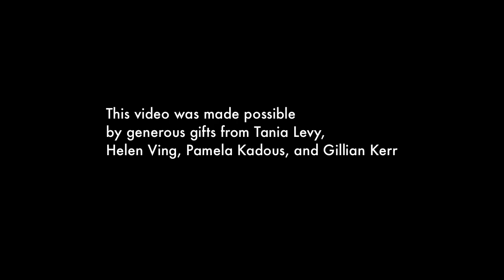Simone Martini, Annunciation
Simone Martini, Annunciation, 1333, tempera on panel, 72 1/2 x 82 5/8" or 184 x 210 cm. (Uffizi, Florence) Speakers: Dr. Steven Zucker and Dr. Beth Harris. Created by Beth Harris and Steven Zucker.